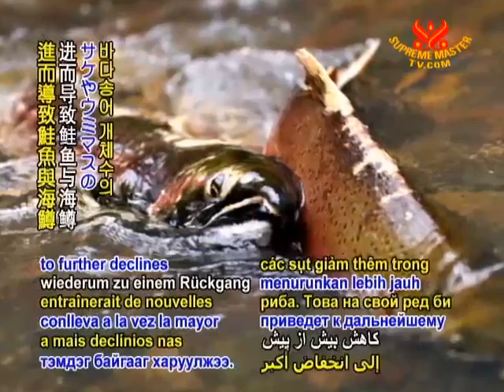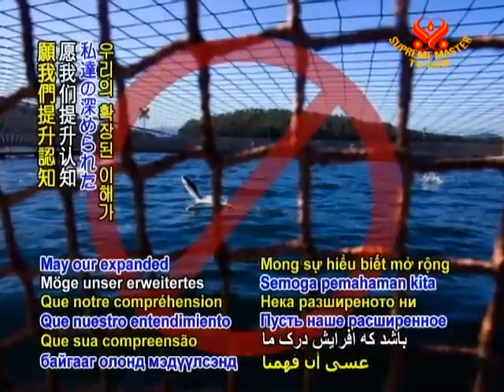鮭魚養殖場使用的殺蟲劑劑量駭人增加163％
Smtv  11/02/07
最近英國廣播公司（British Broadcasting Corporation）的調查分析蘇格蘭環保局的記錄，揭露出鮭魚養殖場大幅增加使用對健康有潛在危害的殺蟲劑，雖然鮭魚養殖業自2005年成長11.3％，但用於控制海虱的有毒化學物在同時期卻增加163％。環保團體提出疑慮，這將威脅人類與海洋生命，殺蟲劑的使用也顯示鮭魚養殖業掙扎控制氾濫的蟲害並可能散播海虱給野生魚類，進而導致鮭魚與海鱒數量的進一步減少，科學家表達擔憂牠們將面臨絕種。鮭魚產業協會（Association of Salmon）發言人華萊士（Andrew Wallace）表示︰「若你有100萬籠內的養殖魚在鮭魚的遷徙路徑上，你會突然遭遇程度全然不同的問題，從養殖場流出的海虱數量有時是很可怕的。」此外，這時「全球反對水產養殖聯盟」（Global Alliance Against Industrial Aquaculture, GAAIA）正好也發起全球運動：「鮭魚養殖危害」（Salmon Farming Kills），希望推動認識危險的水產養殖及其對人類、海洋與野生魚類的危害。位於加拿大卑詩省（British Columbia）的該聯盟全球主任史坦尼福（Don Staniford）表示︰「養殖鮭魚在全球各地造成危害，並該貼上全球健康警告標籤。」